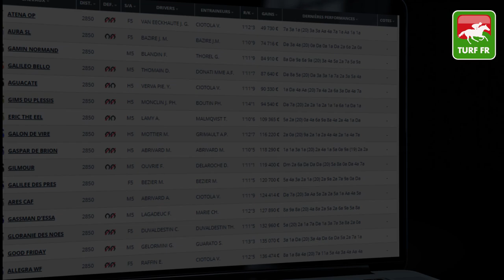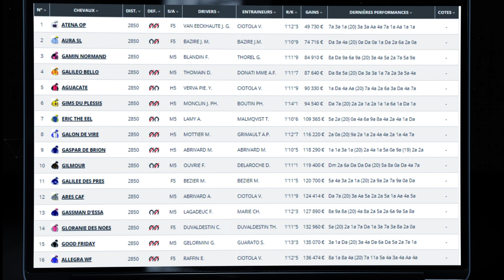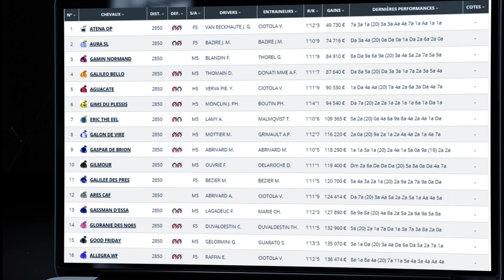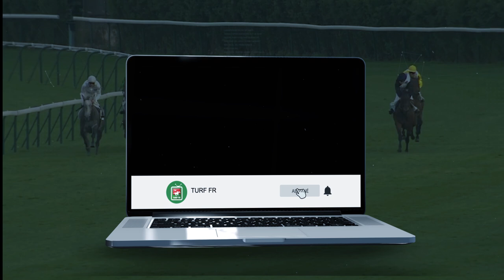Minute Quinté TURF FR : PRIX ARIEL - Vendredi 16 Avril 2021 - Paris Vincennes 🏇 PMU #236327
🥇 Retrouvez le pronostic exclusif de notre expert Turf Lucius Simenon pour le PRIX ARIEL le Vendredi 16 Avril 2021 à l'hippodrome de Paris Vincennes en France.

✅ NOS LOGICIELS TURF :
✔️ Logiciel TURF INFO Professionnel Edition: